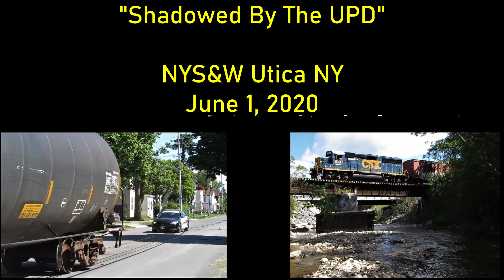"NYS&W's UT-1 & The Bull"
Here's New York, Susquehanna & Western's UT-1, with CSX leaser No. 6247 up front, heading south on Utica NY's Schuyler Street the morning of June 1, 2020. Bringing up the rear, "The Bull, " Utica Police Department Car No. 44.

We next shift to UT-1, now off the Susquehanna's Utica main, on former New York, Ontario & Western Utica Division tracks, more specifically, crossing O&W's bridge No. 45 over the Sauquoit Creek on the Utica/New Hartford border. In about 1/2 mile, the crew will tie down the covered hoppers and tank cars on the O&W main, then shove the boxcars about 3/4 mile to Oneida Warehouse, Campion Road, New Hartford.